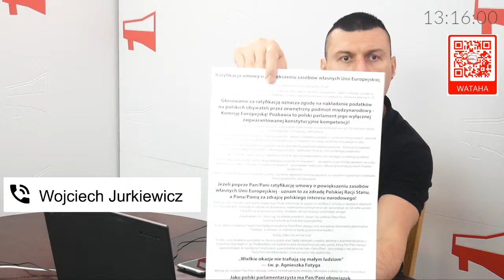Czwarty Rozbiór Polski? Ratyfikacja umowy o zasobach własnych UE - Wojciech Jurkiewicz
Zapraszamy na naszego discorda!

Zapraszamy do wpłat na konto z tytułem DAROWIZNA
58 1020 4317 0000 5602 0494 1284
Kod SWIFT: BPKOPLPW